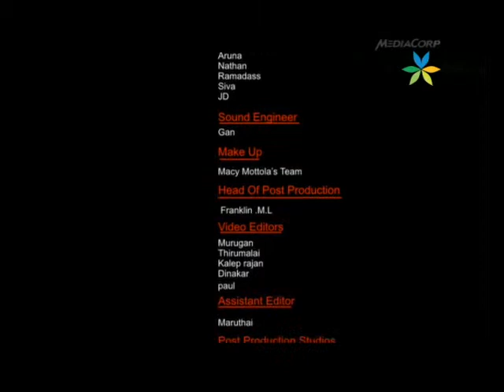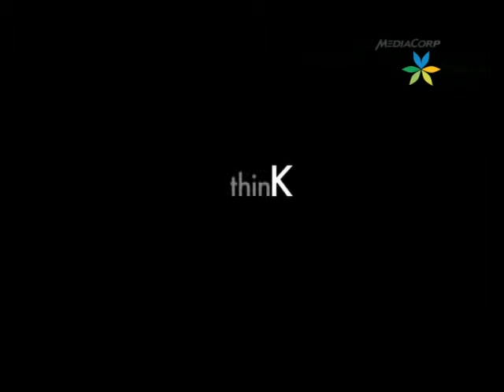Sangeeta Krishnasamy- ASTHRAM EP 8